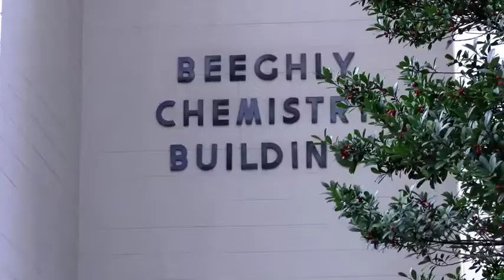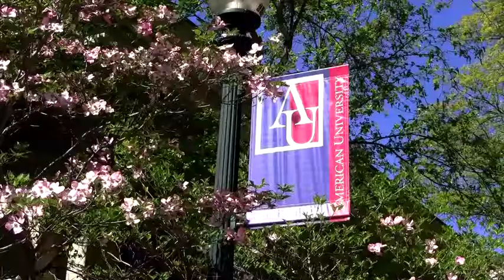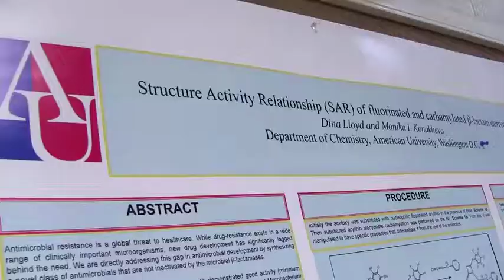Chemistry MS Program at AU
Learn more about the American University MS in Chemistry Program. Faculty, program alumni, and current students say what sets this program apart from others.

Video music by Paul Oehlers, Director of AU's Audio Technology Program.